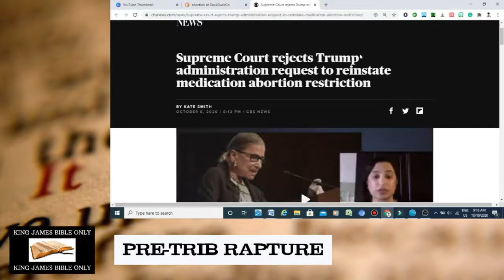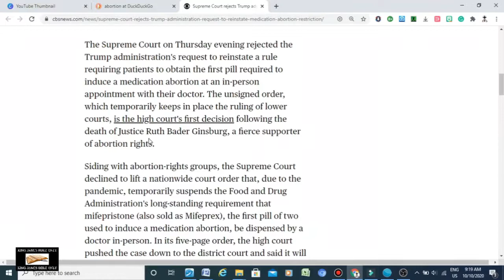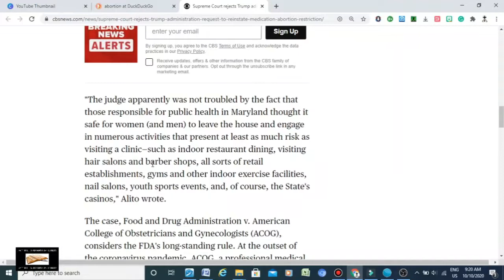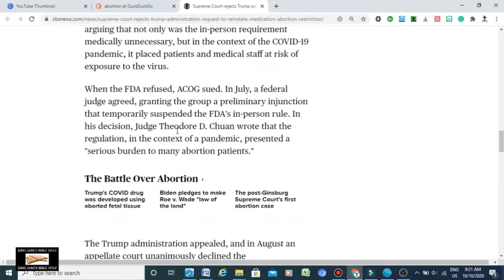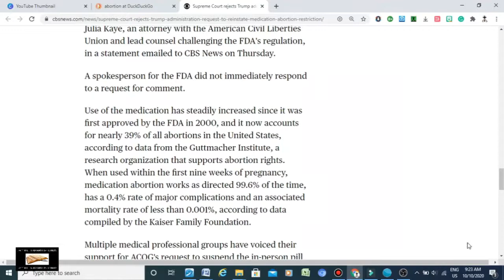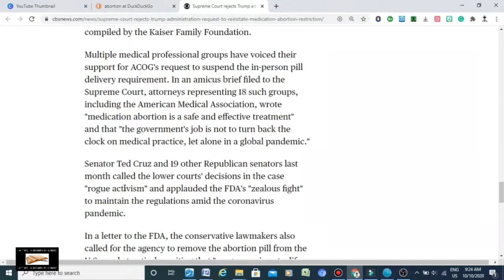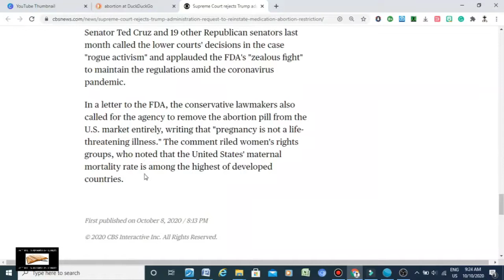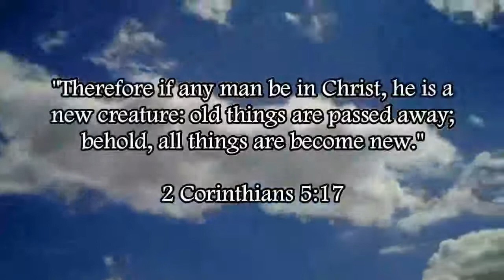Pro-Abortion Supreme Court Affirms The Murder Of Babies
Isaiah 59:7 (KJV) - "Their feet run to evil, and they make haste to shed innocent blood: their thoughts are thoughts of iniquity; wasting and destruction are in their paths."